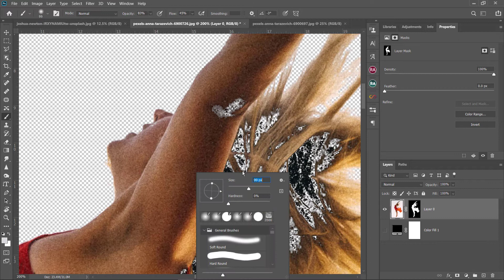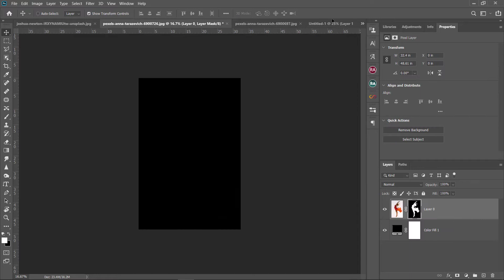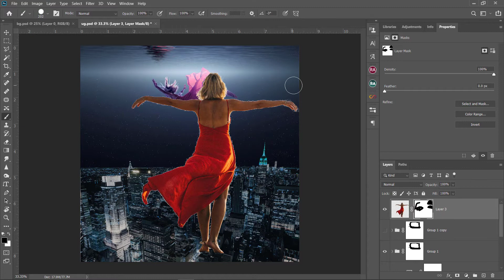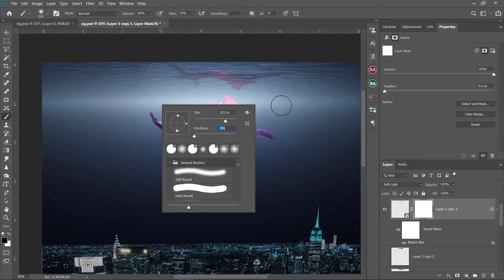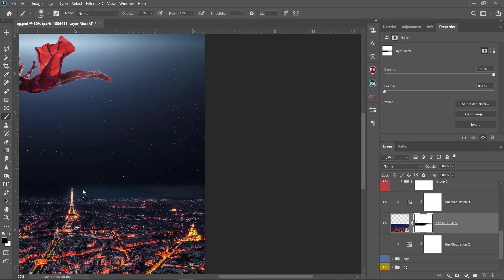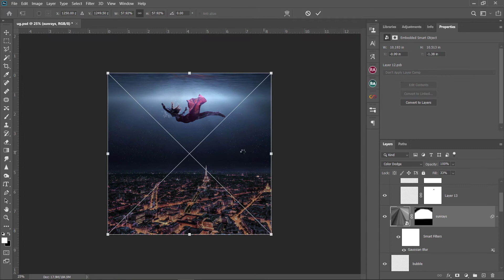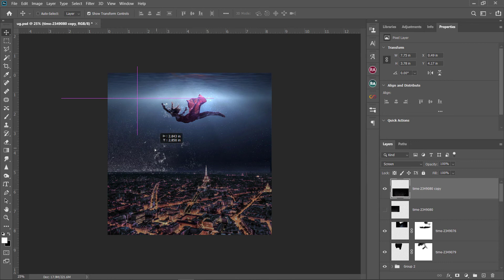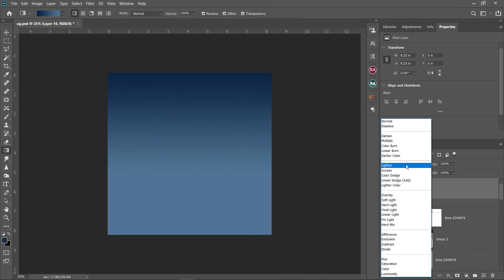Underwater effect photoshop | Toxic Bond | Photoshop Manipulation | Photoshop Tutorial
A music album cover designed in photoshop. A simple result of multiple and complex use of blending modes.